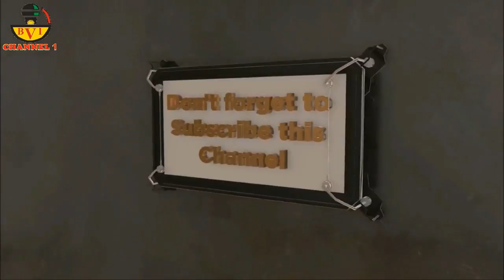Check Out Police Check Point That Is Kidnappers Den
From One Bad News
To Another Terrible News
That All You Get From Nigeria.
Now See This Wey Go Tire You.
Police Check Point That Is Kidnappers Den
This Is The Case Of Happy Union Of Cat & Rat.

Account Details:

Naira Account:
Account Name: Bia Voice International Ltd.
Bank Name: United Bank Of Africa - UBA.
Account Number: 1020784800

Dollar (USD) Account:
Bank name: First Bank Plc
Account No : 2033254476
Swift code : FBNINGLA
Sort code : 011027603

Cheers.